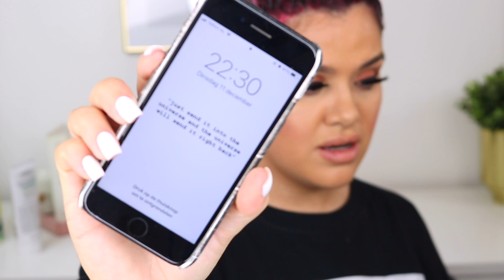I DYED MY HAIR PINK | COCOCENTENO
I'm dyeing my hair Pink with help from Maria Nila's Colour Refresh in "Pink Pop". I can't believe we're doing this lmfao but here we are! Enjoy babes

Products I used:
Maria Nila Colour Refresh in "Pink Pop"

My name is Paula, but everyone calls me Coco. I post three videos per week, all about make-up, beauty and fashion. I post three times per week so make sure you don't miss out!

This video is not sponsored and the opinions in this video are 100% mine. Links beginning with an asterisk are affiliate links * Affiliate links meaning if you click the link and purchase items through that link, I will receive a small commission on that purchase*
Some products are sent to me for consideration of a review. (PR) Thanks for supporting me if you choose to do so!